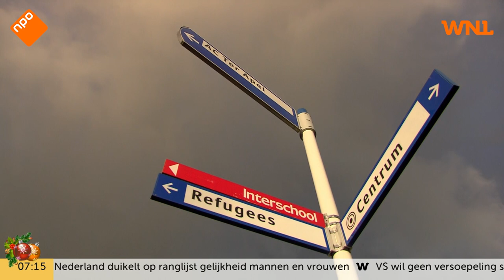Extra maatregelen tegen komst asielzoekers uit Moldavië: 'Hoe meer, hoe beter'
Staatssecretaris Broekers-Knol van Justitie komt met maatregelen tegen de komst van asielzoekers uit Moldavië. De afgelopen periode hebben 480 mensen uit dat land in Nederland asiel aangevraagd, maar ze maken nauwelijks kans op een verblijfsvergunning.